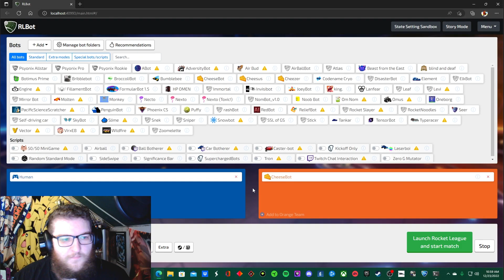Rocket League But It's... Cheese?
I'm 1v1ing RLBots again! Wish me luck as I try to "cheese" my way through these matches!

GYG: iamdz